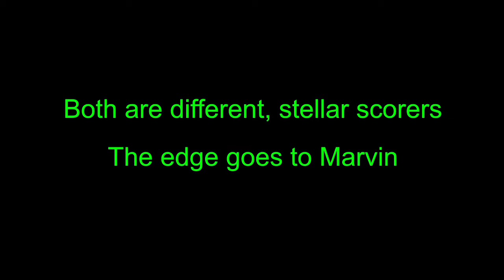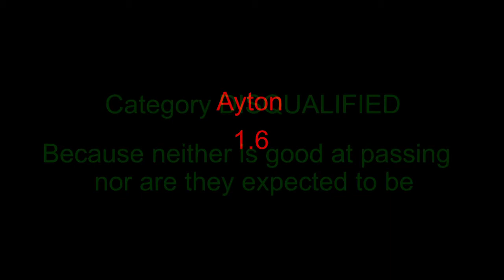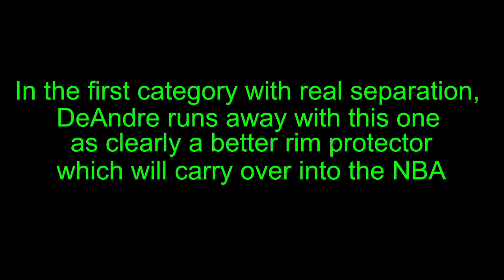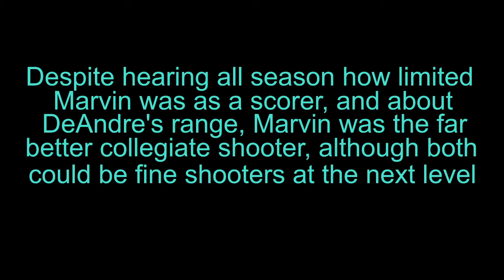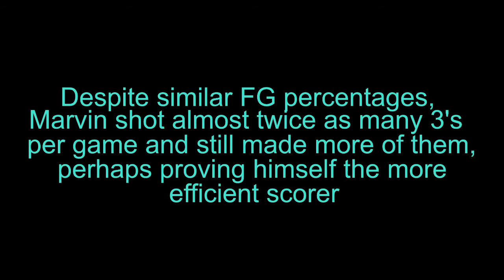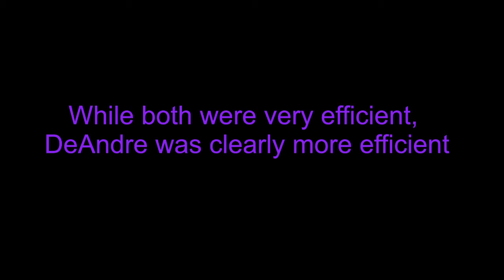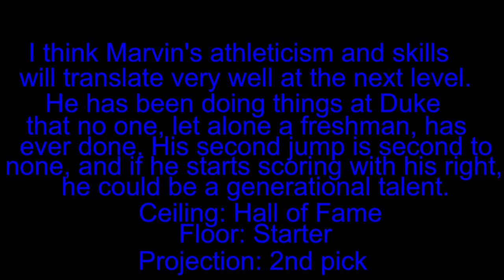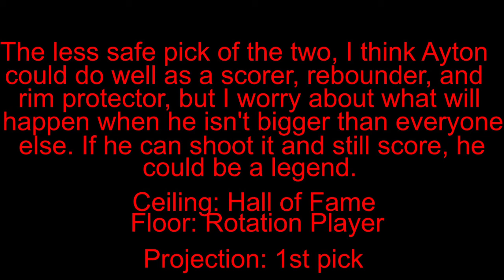Marvin Bagley III vs. DeAndre Ayton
Who is the better player for the next level? Who was the better player on this level? Watch and see!
All stats shown are from basketballreference.com